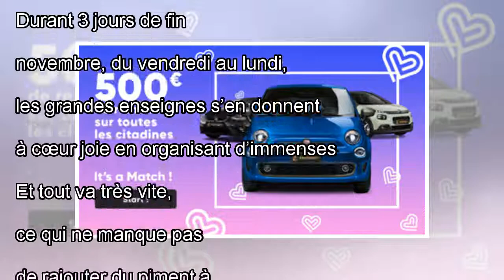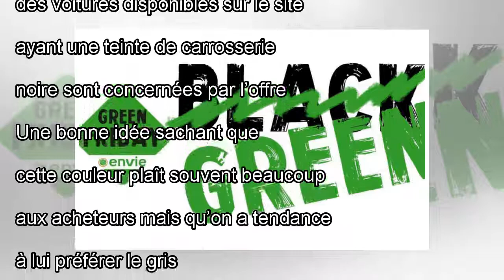Zanzicar lance une opération Black Friday